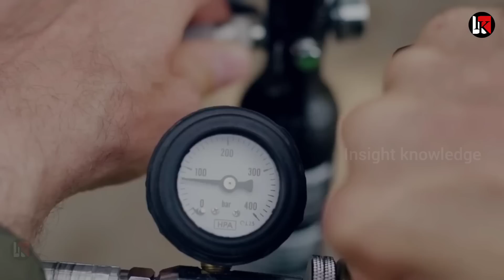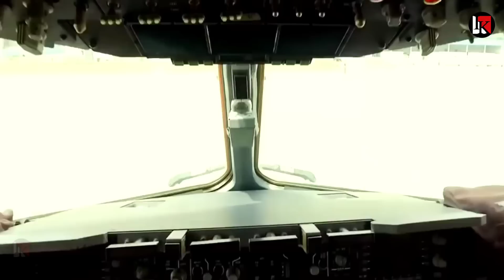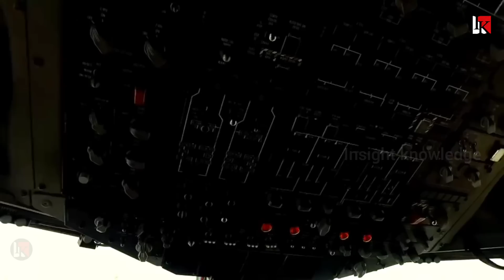भारत ने बढ़ाया Israel का BP कर डाली निर्भरता खत्म